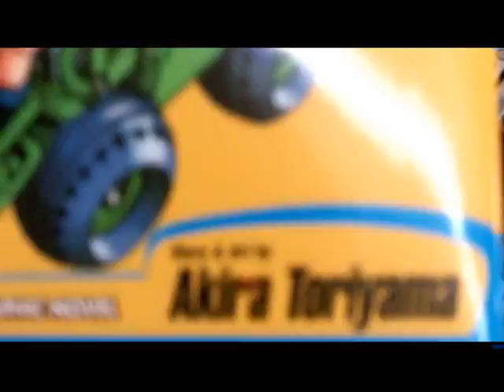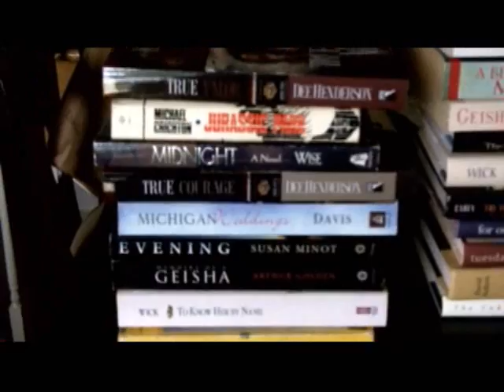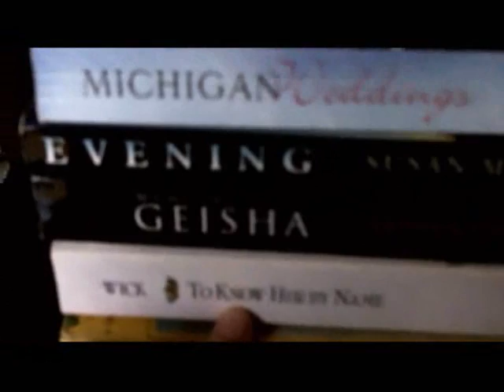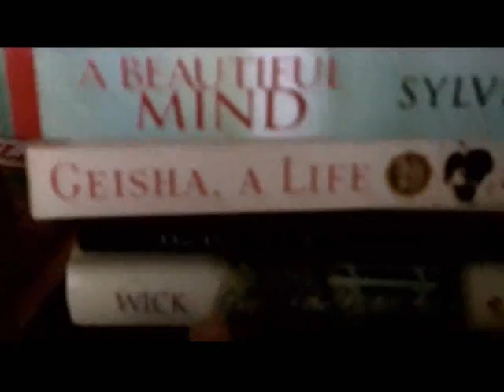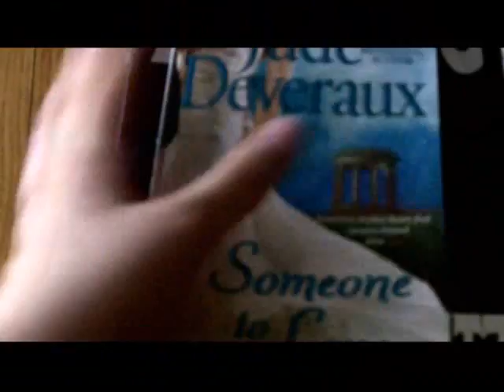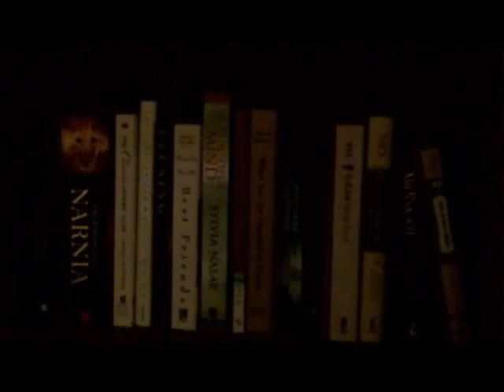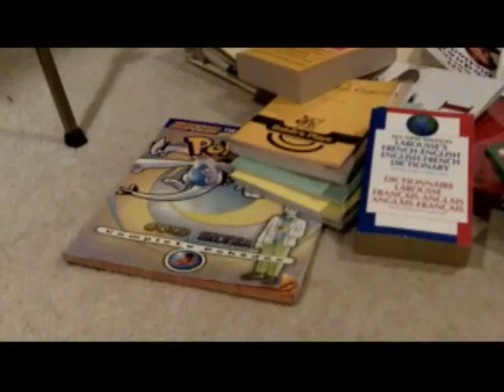HUGE BOOK SALE! (7/17/10)